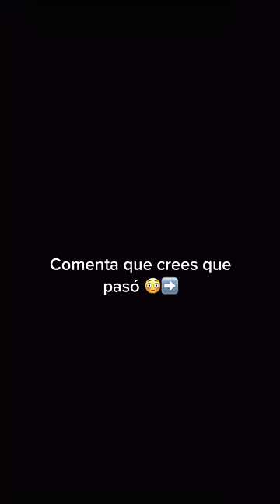PUEDO VER LO QUE PASARÁ EN EL FUTURO 😱 | Fabru Blacutt